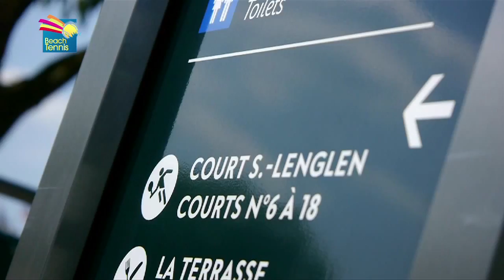1st INTERNATIONAL BEACH TENNIS- ROLAND GARROS 2014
1st International Beach Tennis exhibition during Roland Garros with teams from Italy, Brasil and France.
An FFT event.
© FFT - BEACHMAG - ENGEN